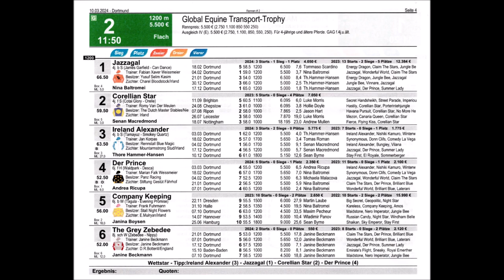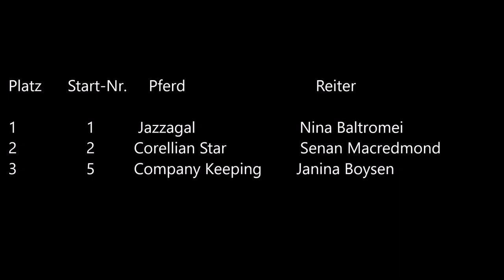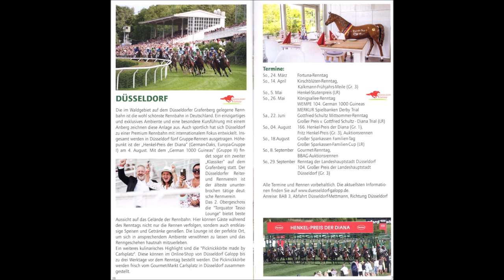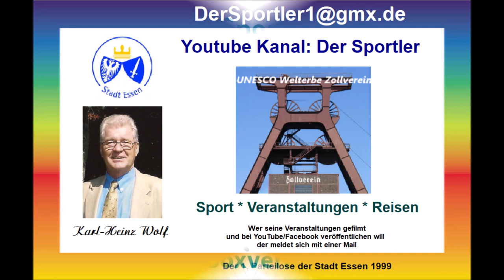Galopprennbahn Dortmund 10.03.2024 * 2. Rennen * Sieger wurde Nina Baltromei auf Jazzagal (IRE)